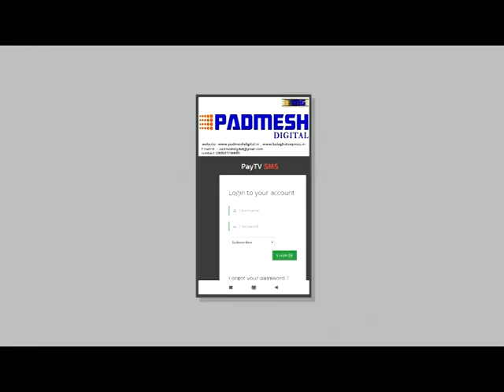आकाशीय बिजली से छप्पर पर गिरा विद्युत पोल दो महिलाये गंभीर ! PADMESH NEWS BALAGHAT 11/06/2020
padmeshnewsbalaghat
balaghatnewspadmesh
balaghatpadmeshnews
balaghatnews
padmeshnewstoday
balaghatlockdown
coronapositivebalaghat
balaghat
padmeshnews
Tap the Link and Download our android app from Play Store for Padmesh Digital Cable Payments.